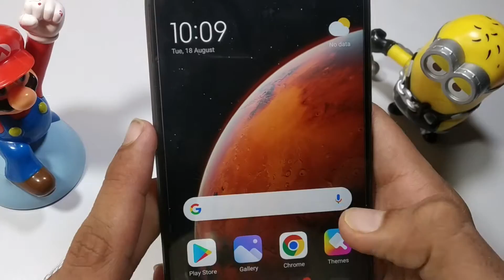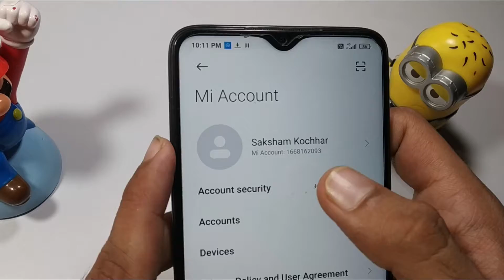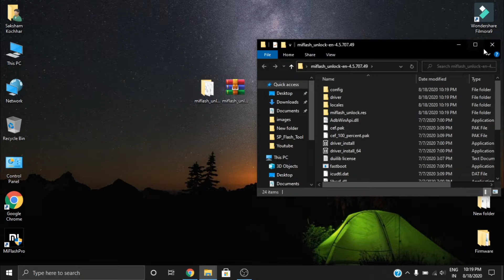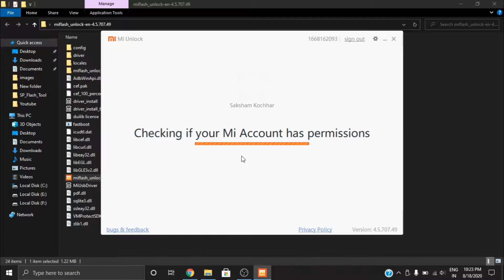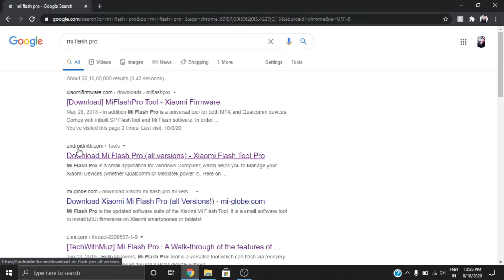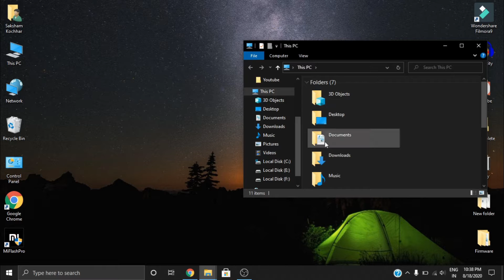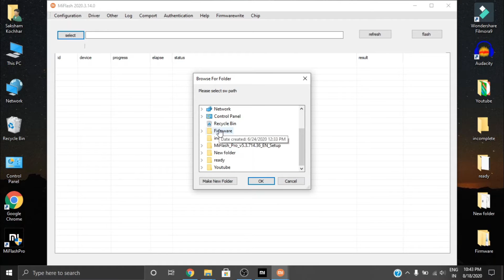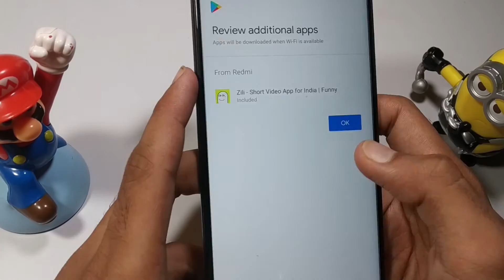Downgrade Your Redmi Note 8 Pro From Android 10 To Android 9 Or Miui 12 To Miui 11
What's Up People In This Video I'm Going To Show You How You Can Downgrade Your Redmi Note 8 Pro From Android 10 To Android 9 Or Miui 12 To Miui 11 Hope This Video Will Help You.